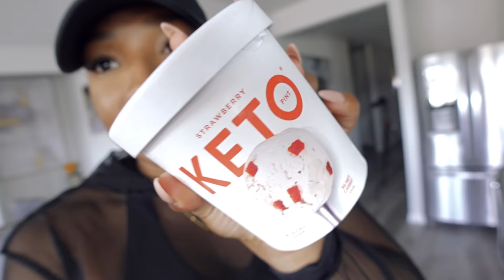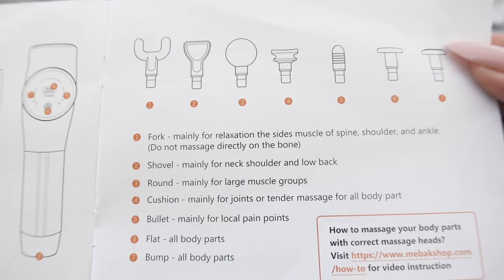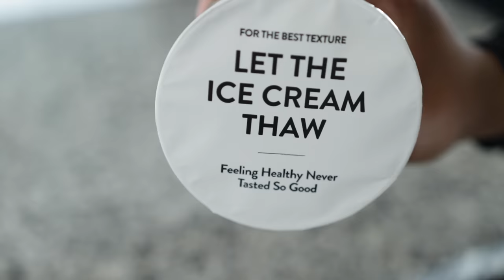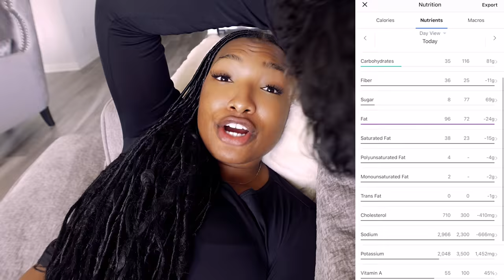VLOG | WHAT I EAT IN A DAY ON 1800 CALORIES + LOW CARB & HIGH PROTEIN, FULL BODY WORKOUT FT. MEBAK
HEY SHAYFAM!! 🙋🏾‍♀️ Welcome back to another video!

■ LIFE WATER BOTTLE
■ Resistance Bands
■ FightTech Ankle Straps
■ Workout Gloves
■ Sweet Sweat Belt
■ Apple Watch Cases

♥︎ ARE YOU STARTING YOUR FITNESS JOURNEY?! CHECK OUT MY VERY FIRST FITFRIDAY VLOG!

♥︎ HAVE ANY VIDEO REQUESTS?! LEAVE THEM DOWN BELOW IN THE COMMENTS!

TURN ON YOUR POST NOTIFICATIONS SO THAT YOU’LL BE NOTIFIED WHENEVER I UPLOAD AND NEVER MISS A VIDEO!

♥︎ AS ALWAYS, THANK YOU SO MUCH FOR THE SUPPORT AND LOVE Y’ALL ALWAYS SHOW ME! I REALLY REALLY APPRECIATE IT! Y’ALL LITERALLY ARE THE BEST! I LOVE YALL FORREAL!